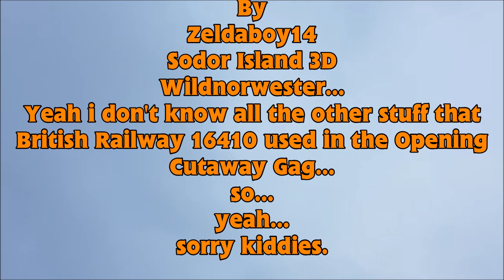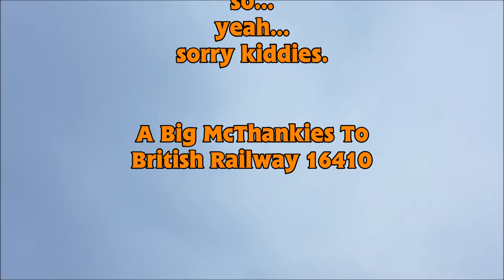Billy's Bizarre Adventures S1 Ep6 Heave Ho Diesel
The snow makes a return to Sodor and The Fat Controller relocates Hank & Flora to same place that our 4 group of friends are at meanwhile Diesel gets into a snowy situation that gives Billy and friends a chance to prove them selves worthy.